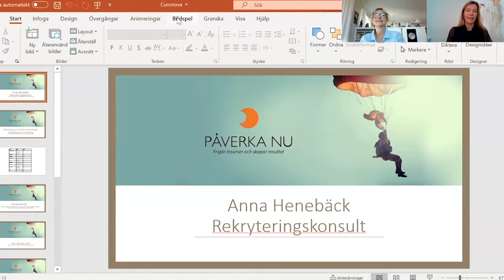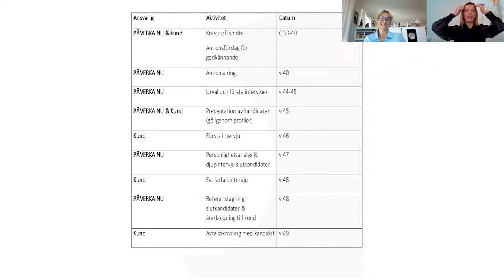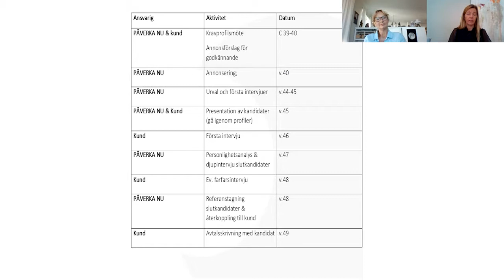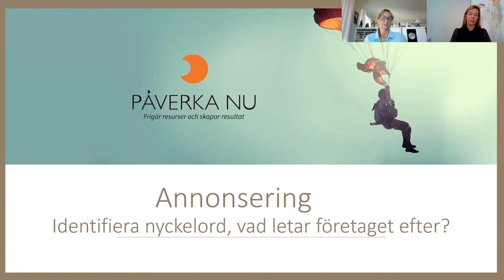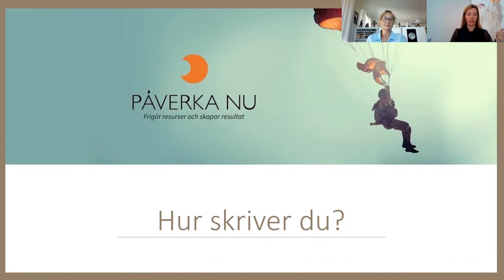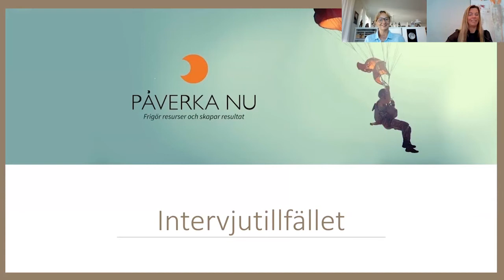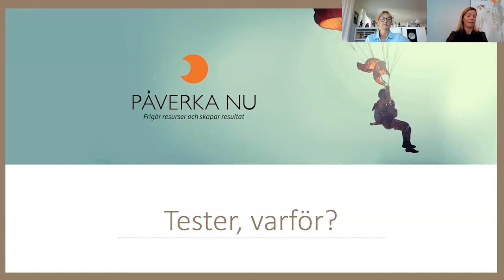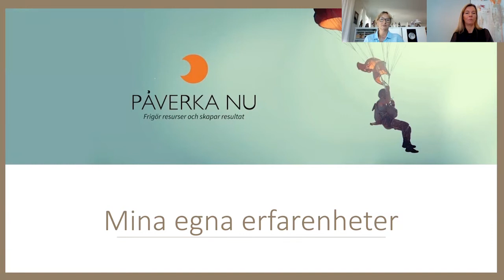Möt en rekryteringskonsult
Häng med Anna från företaget Påverka Nu då hon berättar om hur en rekryteringskonsult jobbar.